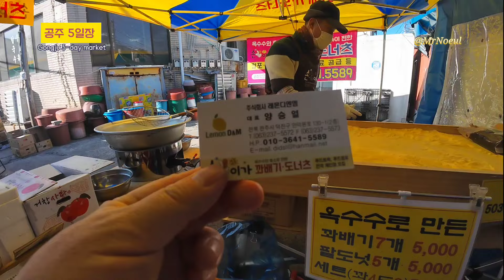자꾸 손이 가는 꽈배기 처음인데 정말 맛있다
손이가 꽈배기.도너츠
전북 전주시 덕진구 안덕원로 130-1(2층)
130-1 Andeokwon-ro, Deokjin-gu, Jeonju-si, Jeollabuk-do

공주 5일장
Gongjusanseong 5-day market
충청남도 공주시 산성동 174-22
174-22 Sanseong-dong, Gongju-si, Chungcheongnam-do